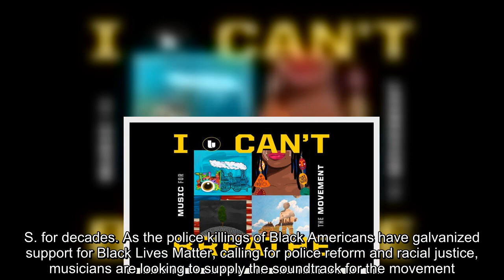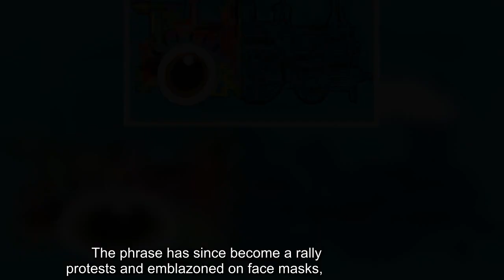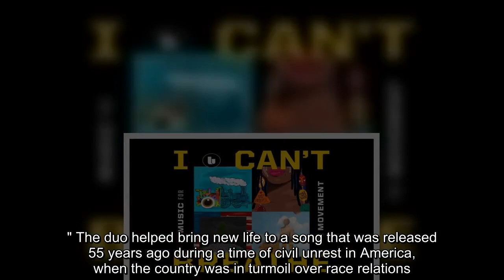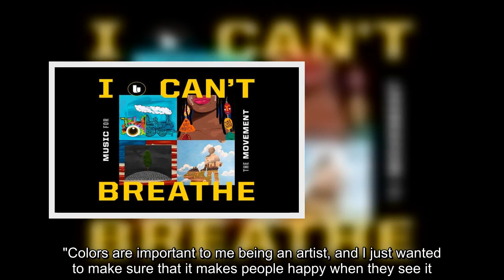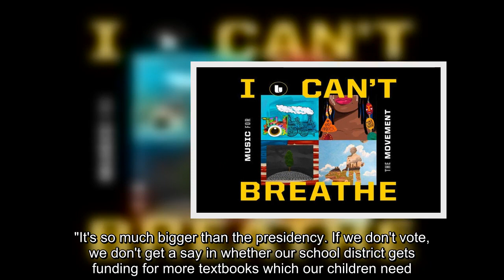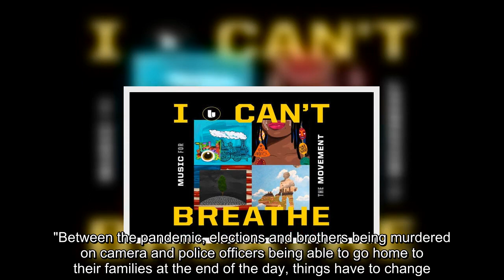The deaths of George Floyd, Ahmaud Arbery, Breonna Taylor and many others have sparked nationwide pr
The deaths of George Floyd, Ahmaud Arbery, Breonna Taylor and many others have sparked nationwide protests in 2020, the likes of which have not been seen in the U.S. for decades. As the police killings of Black Americans have galvanized support for Black Lives Matter, calling for police reform and racial justice, musicians are looking to supply the soundtrack for the movement.    To that end, Disney Music Group has partnered with ESPN's The Undefeated to produce a new EP titled "I Can't Breathe/Music for the Movement." The four-track EP features covers of three legendary protest songs and one original track put together by eclectic acts, from producer Terrace Martin to rap star Rapsody. "I can't breathe" were the last words uttered by Eric Garner when he was placed in a chokehold by an NYPD officer back in 2014. The phrase has since become a rallying cry used in protests and emblazoned on face masks, T-shirts and signs. Jathan Wilson, the creative director and A&R representative for t ...